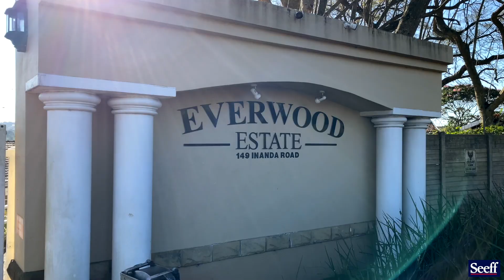R1,649,000 | 3 Bedroom Townhouse For Sale in Waterfall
PRICED TO SELL - SUPERB VALUE!
Beautifully presented townhouse in a great position close to Watercrest Mall and excellent schools. Large open plan living/dining area opening onto the patio with lovely views across to Cotswold. The kitchen is fully fitted with granite tops, hob, oven, and extractor fan. The three bedrooms are spacious with built in cupboards, and the main bedroom has direct access to the patio. There are 2 bathrooms, 1 being en-suite to the main bedroom with a bath and shower.

The single garage is plumbed for a washing machine and there is a parking area right by the front door. 1 small dog is allowed with permission. All of this at a great price!